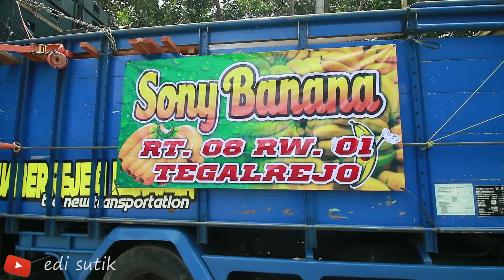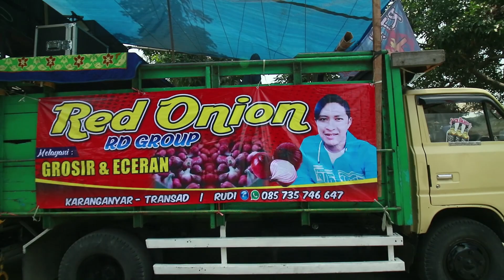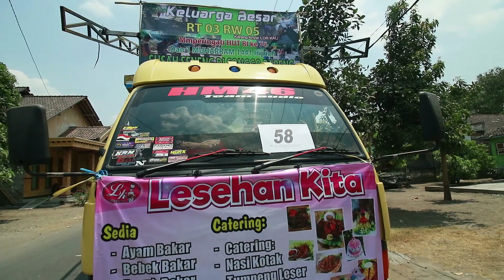DAFTAR AUDIO SOUND SYSTEM KARNAVAL GEMBONGAN BLITAR ||PART 3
audio sound system,sound system,karnaval,karnaval blitar